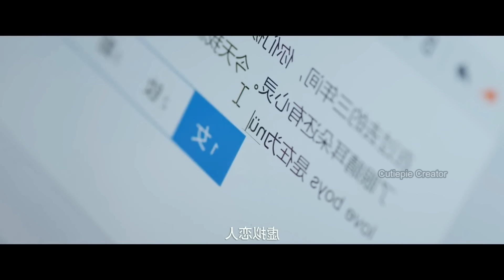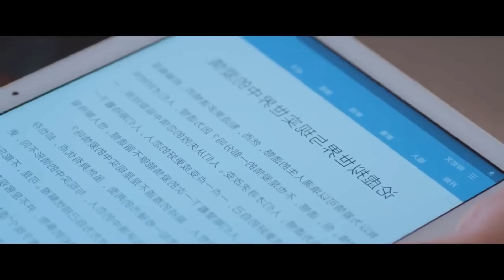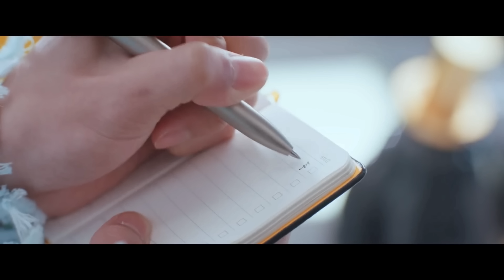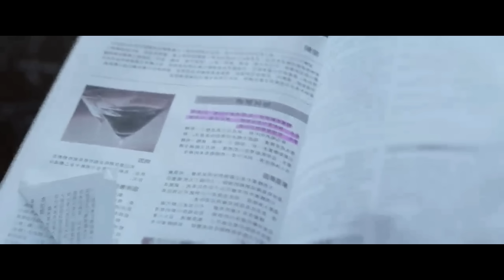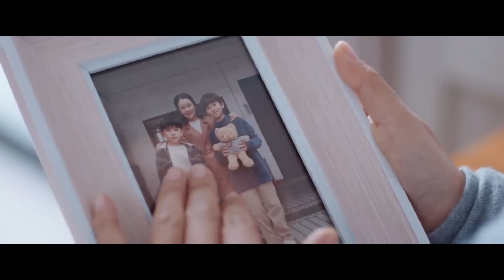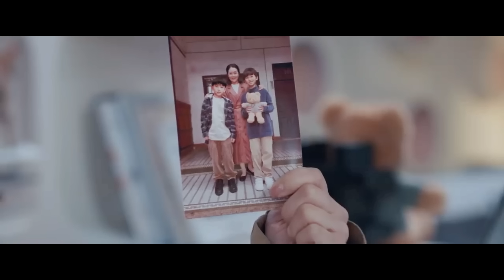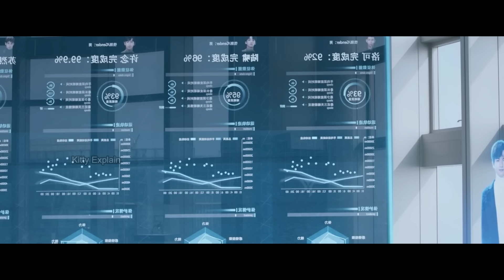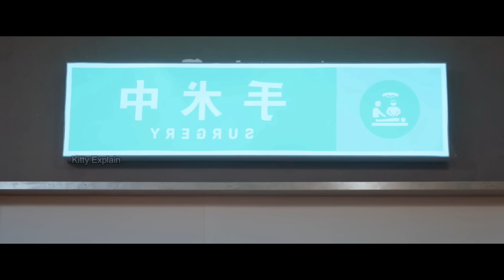Sweet Girl Found her Love in a Magical World | Love Crossed Explained in Hindi